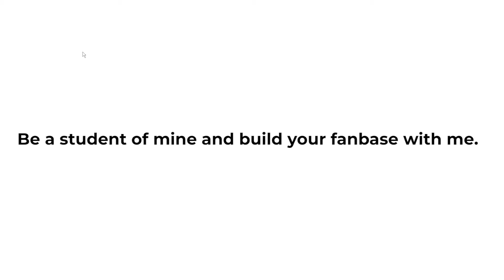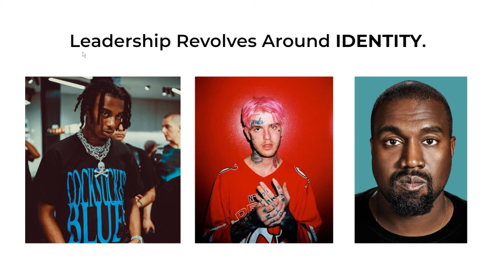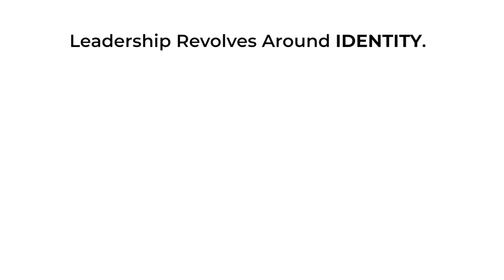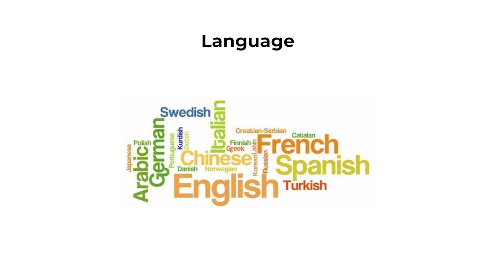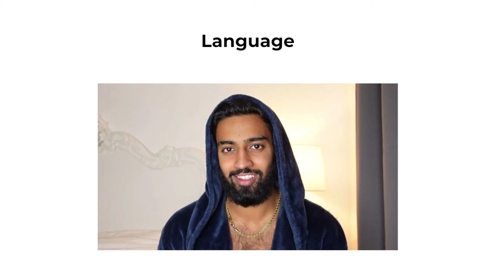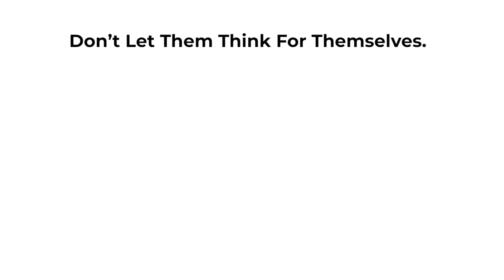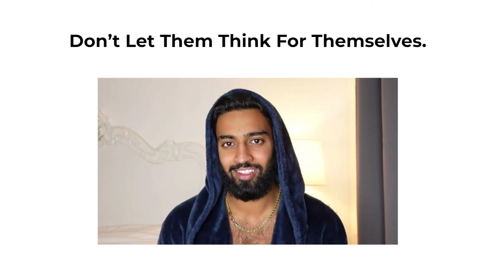how to brainwash people into listening to your music lol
looking to build your music fanbase? let me help you do it, and if i fail to do so, it's free